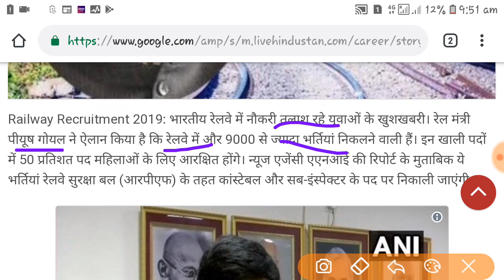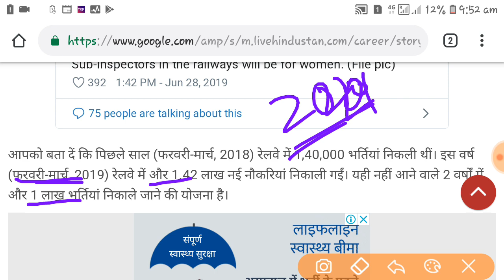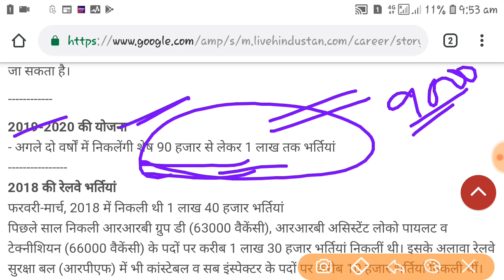RPF SI & CONSTABLE Recruitment 2019 / 9000 पदों पर बम्पर भर्ती। रेलवे भर्ती 2019 Railway Recruitment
Railway Recruitment 2019 RPF SI & CONSTABLE की 9000 पदों पर बम्पर भर्ती - रेल मंत्री पियूष गोयल का एलन - रेलवे नयी भर्ती 2019 में आने वाली है. अगर आप रेलवे की भारती का इंतजार कर रहे थे तो आपके लिए खुशखबरी है.

Rpf si recruitment 2019 official, rpf si 9000 recruitment 2019,rpf constable recruitment 2019, rpf constable eligibility criteria 2019, rpf si eligibility criteria 2019, Rpf si new recruitment 2019, rpf si constable official notice, rpf constable 2019 official notification

RPF SI & CONSTABLE Recruitment 2019 / 9000 पदों पर बम्पर भर्ती। रेलवे भर्ती 2019

Read edujosh current affairs 2019 for all upcoming examination.